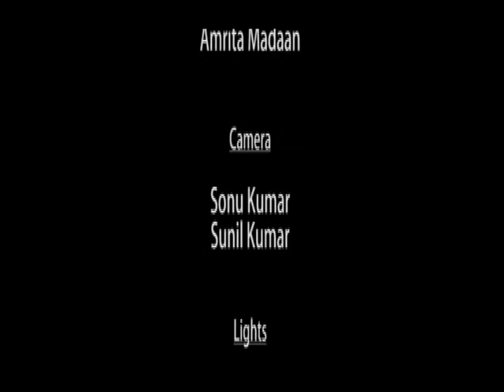Interview with Peter Sandhu MLA Edmonton, Canada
This interview was recorded by Jag Punjabi TV in India about 2 years ago when Peter Sandhu was in India.